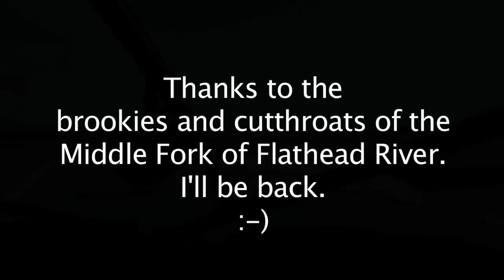Schafer Meadow in a Skywagon 180, July 2010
A scouting trip to check out Shafer Meadow and the middle fork of the Flathead river in the Great Bear Wilderness, Montana.

Kalispell/Glacier International to Schafer Meadows strip

Definitely want to head back for camping and fishing!

Music is Ulrich Schnauss: Between Us and Them. This track has always made me think of flying.